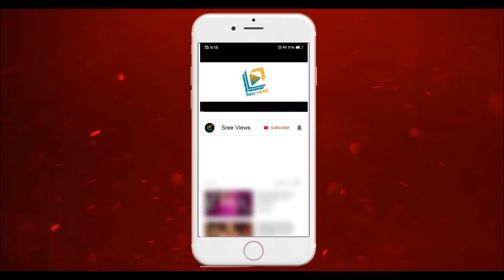Dhee 13 "Queens Team Leaders" Announcement | Sree Views